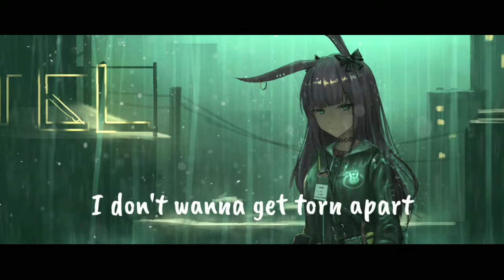Nightcore NEFFEX - Myself [Lyric video]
Song Name : Myself
Artist :  NEFFEX

Lyrics:
they say life will bring discomfort
and I discovered
we all just suffer
cuz no one feels that bad
and it comes from one another
we hurt each other
just like a lover
and dont think twice bout that

I feel like somethings bad
but hell im used to that
I always turn my back
yea
and I wanna feel something
but all I feel is pain
I wanna make a change bad

you either pick yourself up
or you let yourself down
life will always be tough
so who the fuck are you now
will you make it alone
or do you need someone else
I don’t need anyone
I’ll do it all by myself

i got scars
put up my guard
I don’t wanna get torn apart
I start
to feel my heart
race faster it’s pumping hard

and all I want is to be something
that’s why I just keep on running
can’t stop what you don’t see coming...
and you know I’m coming

how can I trust you
if you don’t trust me
I do what I do
cuz it is just me
and nothing is new
no I’m not lucky
I work my ass off
so I’ll be something